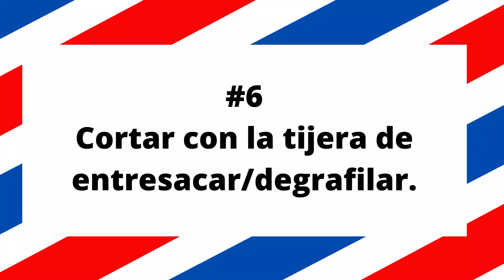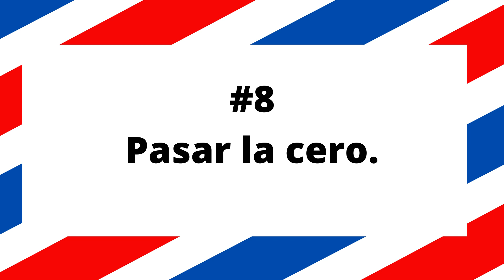✅Cómo hacer un CORTE BÁSICO 2023 de hombre con MÁQUINA PASO a PASO/CLÁSICO TRADICIONAL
cómo hacer un corte BÁSICO 2022 de hombre con máquina, clásico, tradicional  paso a paso desde cero para principiantes, tutorial corte tradicional fácil y rápido, cortes de cabello para hombres clásico.
KIT PARA CORTARTE EN ESTA CUARENTENA:

😻 Barber Box Kit - including 9 items:

😻 MIGICSHOW Cortapelos eléctrico para hombres:

😻 Wahl Aqua Blade - Kit de recorte de iones de litio con 4 cabezales intercambiables para afeitar: